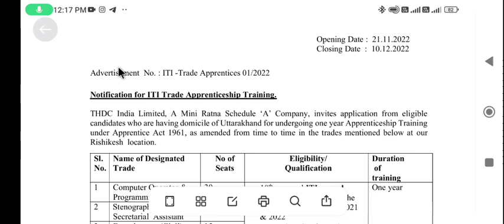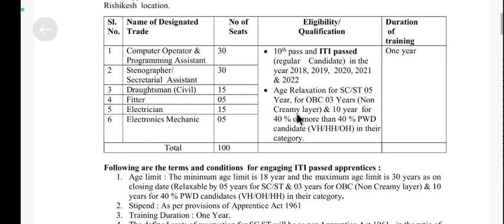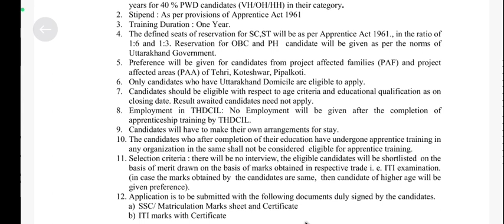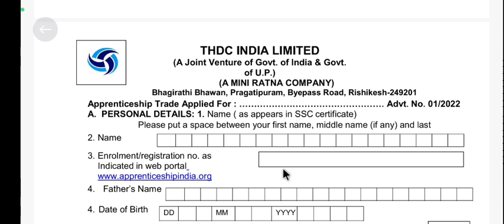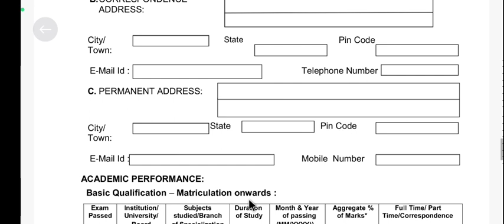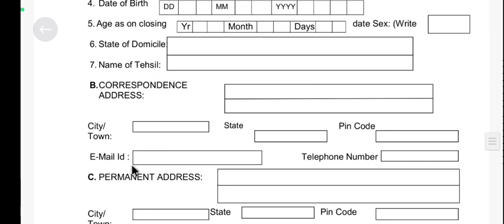THDC Recruitment नई भर्ती | ITI job update | ITI new vacancy 2022 | ITI latest vacancy 2022